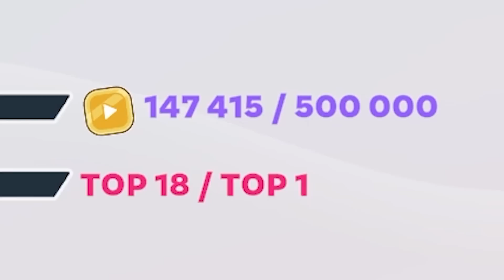100.000 Abos und Tselda: Flöte der Zeit! 🎉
Unser bisher erfolgreichster Tag als NewTuber! 📈 (YouTubers Life 2) Ich hoffe euch gefällt das Video! 👍

► Postfach (für Briefe und DIN A4 Umschläge):
Tobias Hübenthal
Postfach 12 11
86827 Schwabmünchen

► Packstation (für Pakete):
Tobias Hübenthal
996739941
Packstation 171
86830 Schwabmünchen

~ Huebi ~